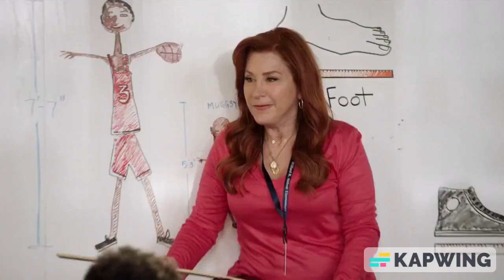Best Jokes - Abbott Elementary S2 E5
This was a funny episode. Favorite B-story jokes. Ava remains a scene stealer. The writers love writing for Ava and Barbara. Watch the hit, Emmy winning show!